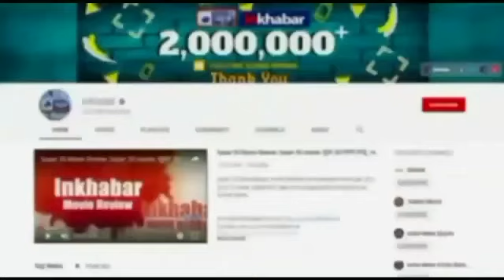Hanuman jayanti shobha yatra violence: हनुमान जयंती शोभायात्रा पर पथराव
दिल्ली में शनिवार को हनुमान जन्मोत्सव के मौके पर निकाली जा रही शोभा यात्रा के दौरान पथराव हो गया। इस पथराव के बाद कुछ समय के लिए वहां पर अफरातफरी मच गई। इस हादसे में सब इंस्पेक्टर मदालाल जख्मी हो गए हैं वहीं एक अन्य पुलिसकर्मी भी घायल हैं। उग्र लोगों की भीड़ ने दो वाहनों को आग के हवाले कर दिया है।